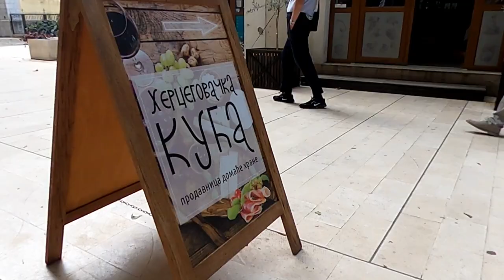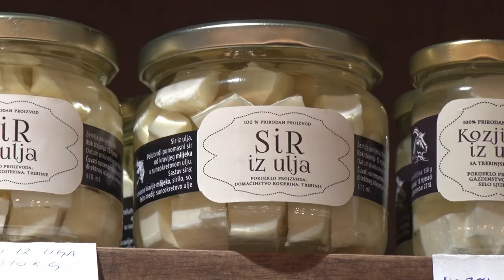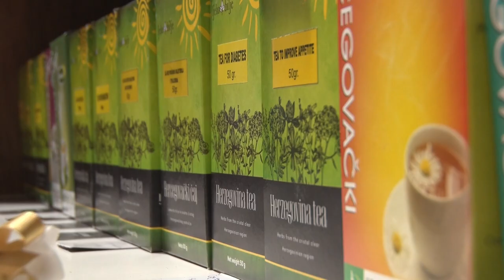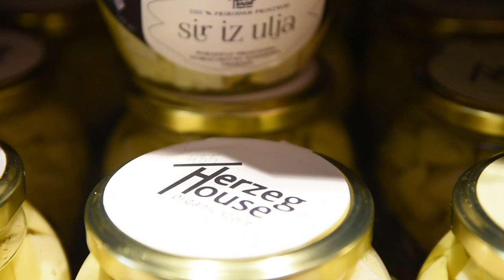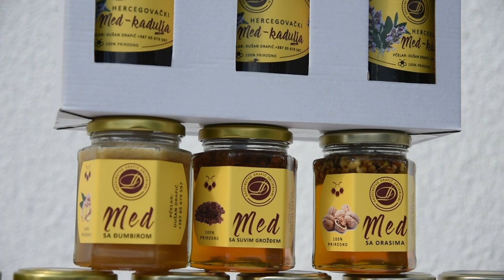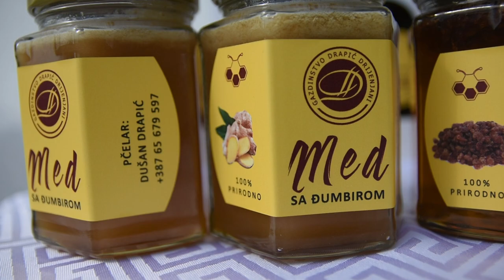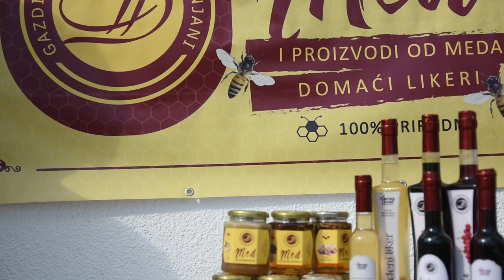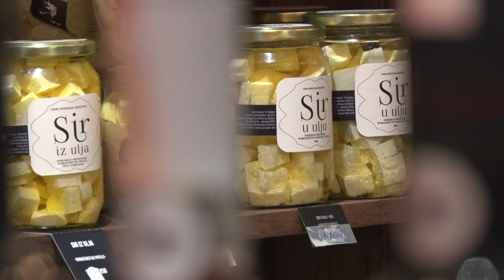HERZEG HOUSE, Trebinje - svi delikatesi na jednom mestu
Na koji način je gradska uprava Trebinja rešila da pomogne razvoj malih poljoprivrednih gazdinstava?
Sagovornici:
Veselin Dutina – direktor Agrarnog fonda Trebinja
Aleksandar Berak -Vinarija “Berak“, Trebinje
Branka Vuković – PG Vuković, Lastva
Obrenija Drapić – PG Drapić, Drenjani
Facebook : Farma emisija o poljoprivredi